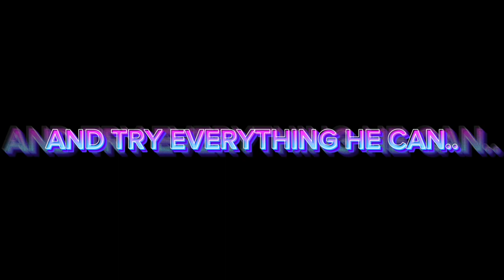TYLER MORGAN VS THE GIRL OF HIS HEART | TEASER TRAILER